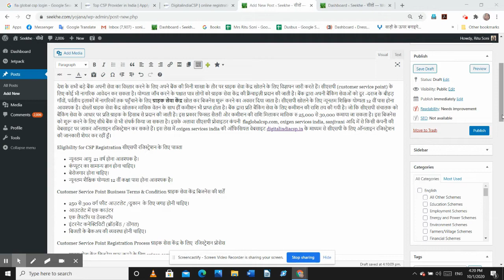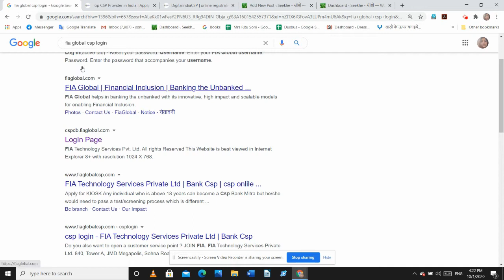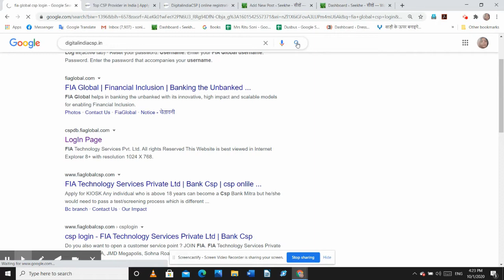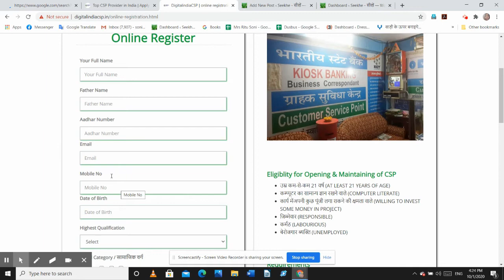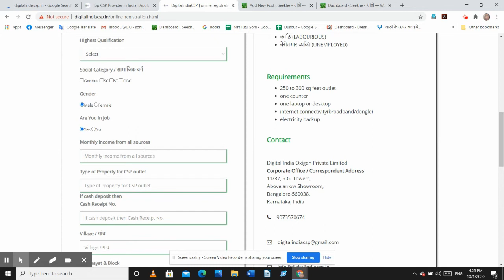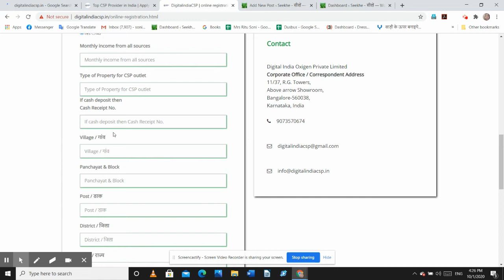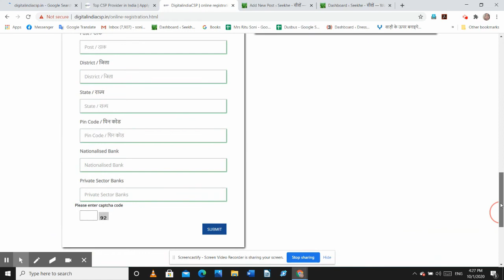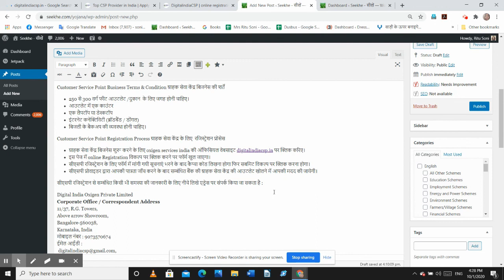Customer Service Point Online Registration ग्राहक सेवा केंद्र ऑनलाइन रजिस्ट्रेशन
customer service point, csp registration, ग्राहक सेवा केंद्र ऑनलाइन रजिस्ट्रेशन, csp registration,  csp registration terms & condition,csp registration online registration, bank scheme, business idea, franchise business idea,
ग्राहक सेवा केंद्र (सीएसपी) खोलने की विस्तृत जानकारी के लिए लिंक पर क्लिक करिए:
सीएसपी प्रोवाइडर की ऑफिसियल वेबसाइट के लिए लिंक पर क्लिक करिए
ग्राहक सेवा केंद्र ऑनलाइन रजिस्ट्रेशन की जानकारी के लिए लिंक पर क्लिक करिए

देश के सभी बड़े बैंक अपनी सेवा का विस्तार करने के लिए अपने बैंक की मिनी शाखा के तौर पर ग्राहक सेवा केंद्र खोलने के लिए विज्ञापन जारी करते हैं। सीएसपी (customer service point) के लिए कोई भी नागरिक आवेदन कर सकता है। योग्यता जाँच करने के पश्चात पात्र लोगों को ग्राहक सेवा केंद्र की फ्रैंचाइज़ी प्रदान की जाती है। बैंक द्वारा अपनी बैंकिंग सेवाओं को दूर -दराज के बीहड़ गाँवों, पर्वतीय इलाकों में नागरिकों तक पहुँचाने के लिए ग्राहक सेवा केंद्र खोल कर बिजनेस शुरू करने का अवसर दिया जाता है। सीएसपी खोलने के लिए न्यूनतम शिक्षिक योग्यता 12 वीं पास होना आवश्यक है। दोस्तों ग्राहक सेवा केंद्र खोलकर मासिक वेतन के साथ हीं कमीशन भी प्राप्त होता है। बैंक द्वारा प्रति बैंकिंग सेवा के लिए कमीशन की राशि तय की गयी है। जो कि सीएसपी संचालक को बैंकिंग सेवा के आधार पर प्रति ग्राहक के हिसाब से प्रदान की जाती है। इस प्रकार फिक्स्ड सैलरी और कमीशन की राशि मिलाकर मासिक रु 25,000 से 30,000 कमाया जा सकता है। इस बिजनेस को शुरू करने के लिए सीधे बैंक से भी संपर्क किया जा सकता है। इसके अलावा सीएसपी प्रोवाइडर कंपनी  flaglobalcsp.com, oxigen services india, sanjivani आदि में से किसी कंपनी की वेबसाइट पर जाकर ऑनलाइन रजिस्ट्रेशन कर सकते हैं। इस लेख में oxigen services india की ऑफिसियल वेबसाइट digitalindiacsp.in के माध्यम से सीएसपी के लिए ऑनलाइन रजिस्ट्रेशन की जानकारी शेयर कर रहीं हूँ।